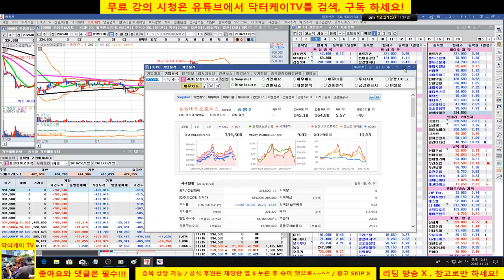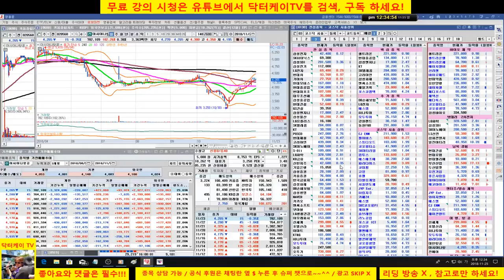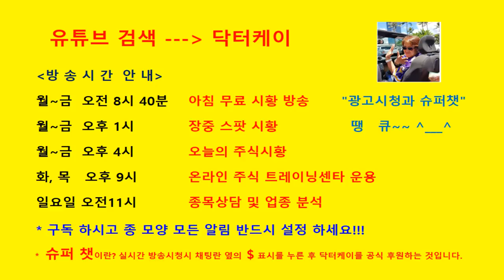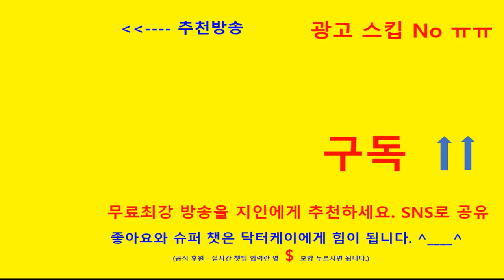= 닥터케이 TV =종목상담 방송 2부/181125/셀트리온 삼형제와 바이오주, 남북 경협, 엔터주 분석